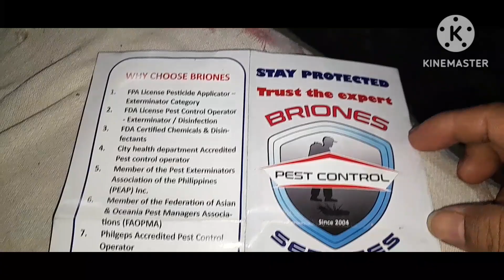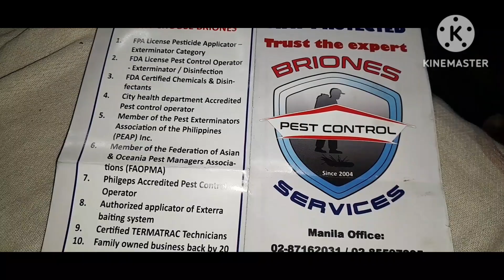Ang Pagpuksa ng ANAY@23 Osmeña